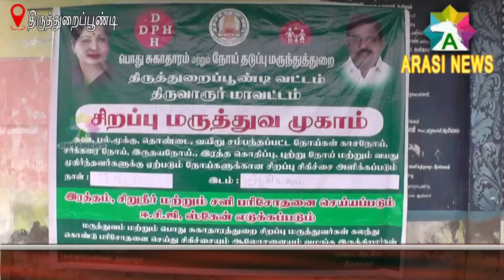சிறப்பு மருத்துவ முகாம் நடைபெற்றது.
திருத்துறைப்பூண்டி அருகே பூசலாங்குடி ஊராட்சி